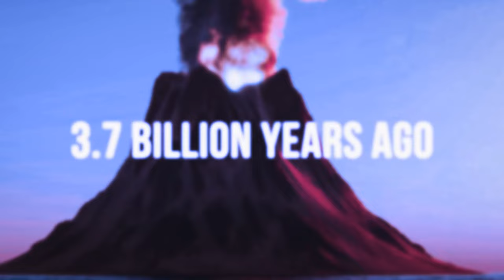Why Can’t Scientists Find the Asteroid That Finished Off the Dinosaurs?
Welcome to our intriguing investigation: 'Why Can’t Scientists Find the Asteroid That Finished Off the Dinosaurs?' In this video, we delve deep into one of the most perplexing mysteries of paleontology and astronomy. Despite our advancements in technology and research, the elusive asteroid responsible for the demise of the dinosaurs remains elusive. Join us as we unravel the complexities behind this cosmic puzzle, exploring the challenges scientists face in their quest to uncover the truth. Prepare for a journey through time and space as we seek answers to this enduring enigma.